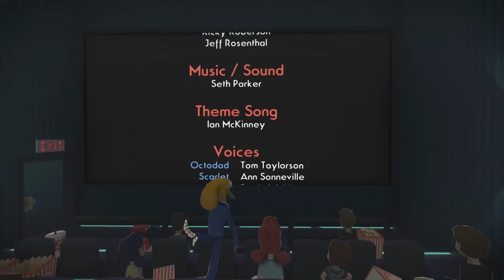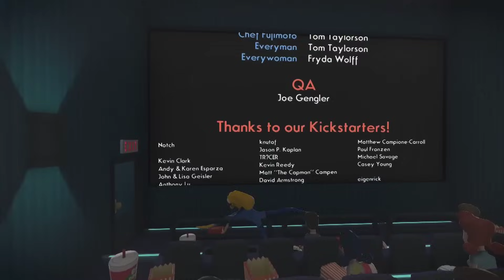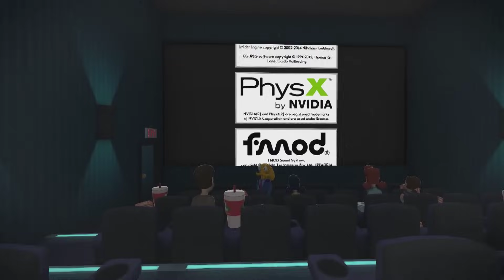Octodad Dadliest Catch - Full Episode - Playthrough [1080p HD] - No Commentary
Only pure gameplay walkthrough (no commentary).

Octodad Dadliest Catch (Episode) Walkthrough No Commentary, Only Pure Gameplay Playthrough.